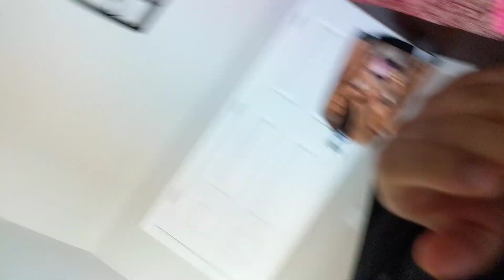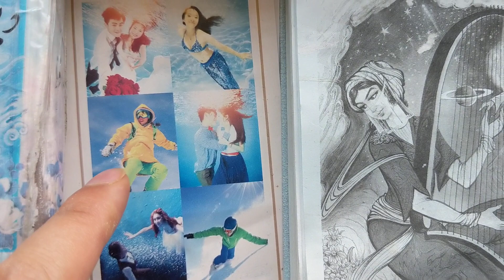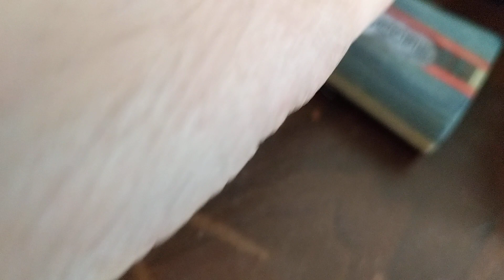CheetahDundeePalangeIrani is 100% not like father: (137wins) vs fajer(97wins)